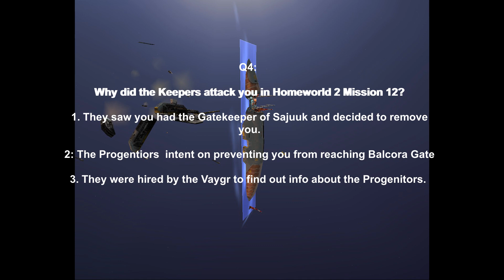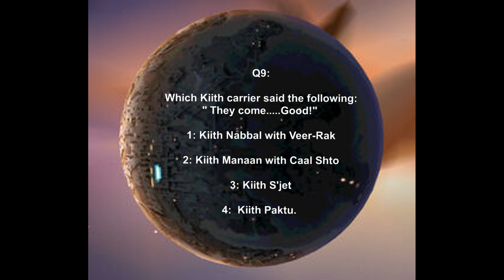Homeworld 20th Anniversary Quiz (First version)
If the video went to fast for the first few seconds, the words says
This Homeworld Quiz is my effort of being part of the 20th Anniversary of Homeworld.
There are 10 questions Relating to all Homeworld Content.

Also it says Homeworld is now 20! (With a picture of the original Homeworld Title)